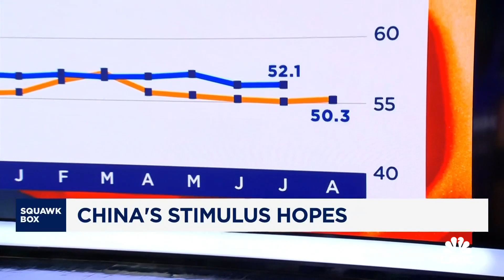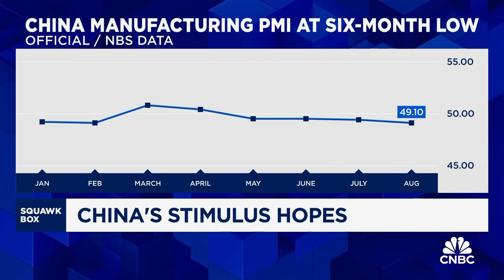China needs policy redirection to provide 'more balanced support' for services sector: Economist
Haibin Zhu from JPMorgan dissects the purpose of China's policy redirection and explains how it will impact its services sector.